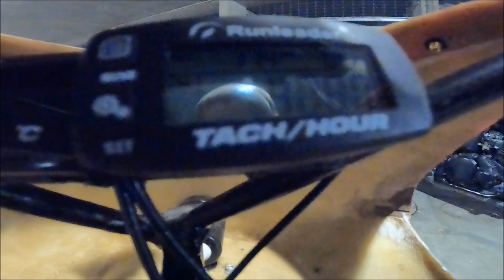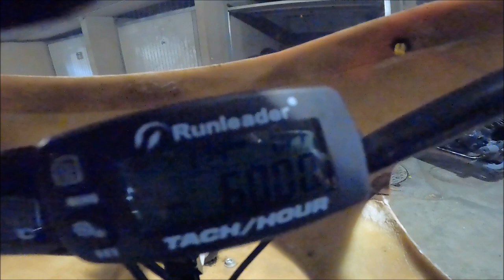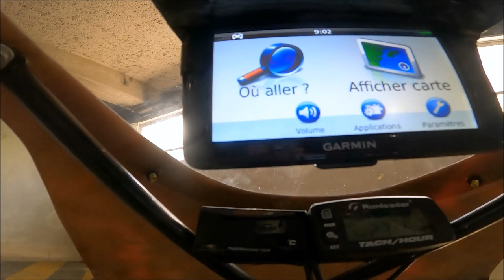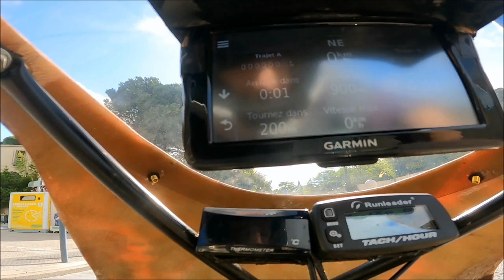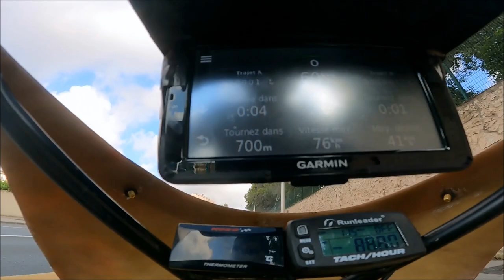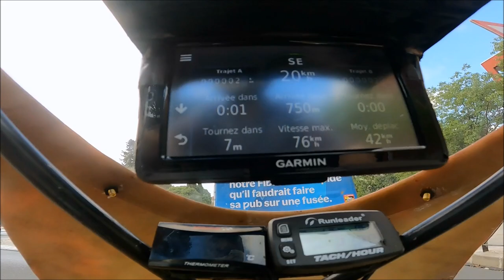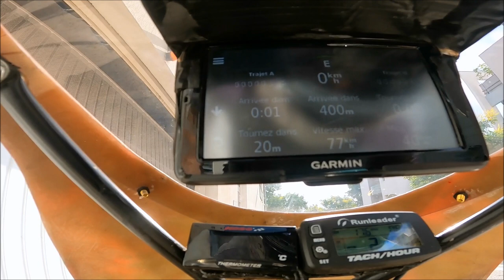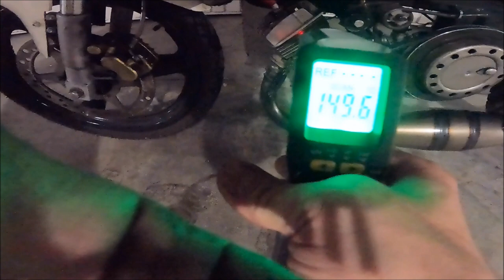Polini 50W / Culasse BOOST : Street Testing !